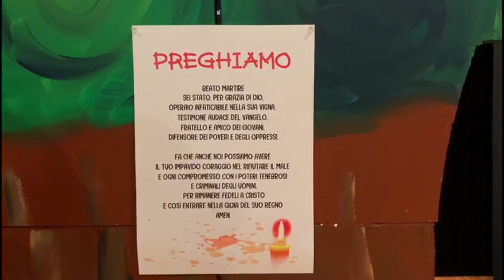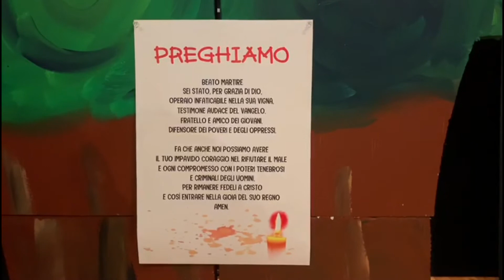Giovedì 2 aprile - Mettiti in gioco - Caccia al Santo